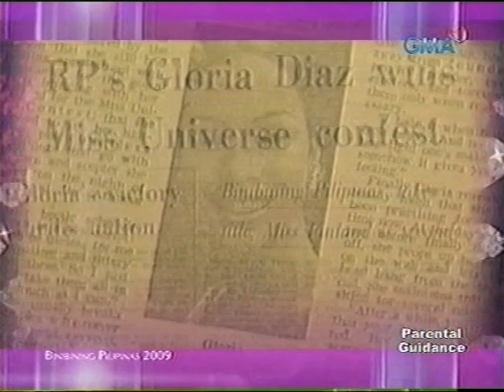Bb. Pilipinas 2009 Part 4